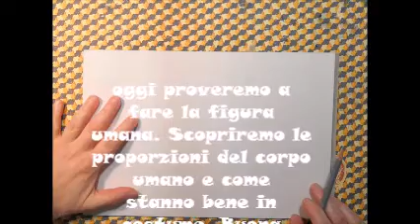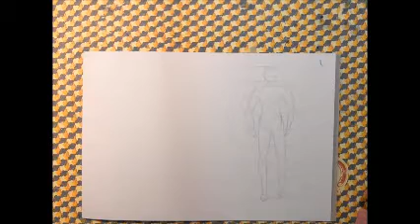La figura umana, proporzioni e costume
Oggi cominciamo a vedere le proporzioni del corpo umano. Ho cercato di semplificare al massimo  e poi le ho messo il costume. Ieri abbiamo fatto il mare e mi è rimasta un po' di voglia di estate.
Forza, allora. Buona vacanza.